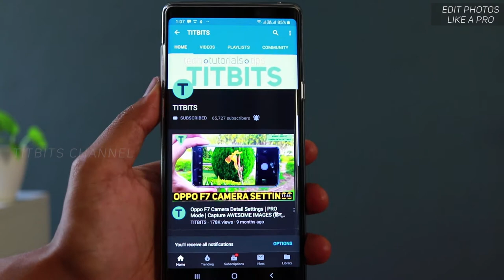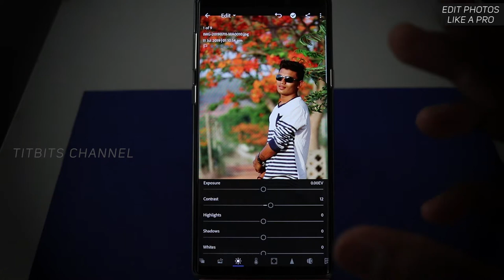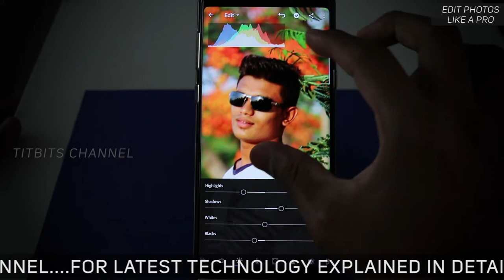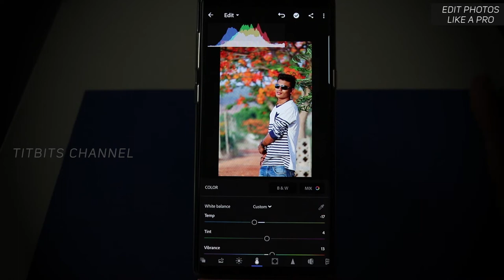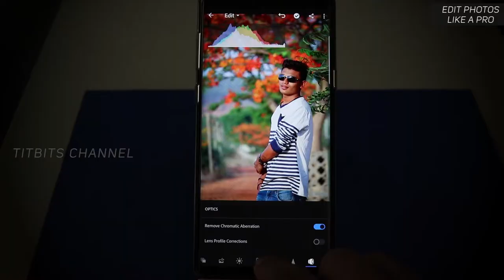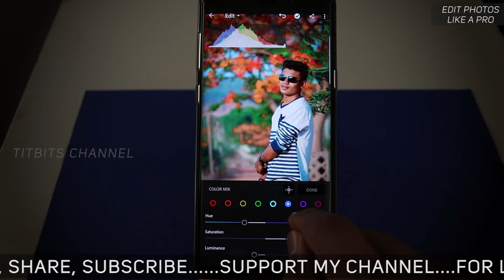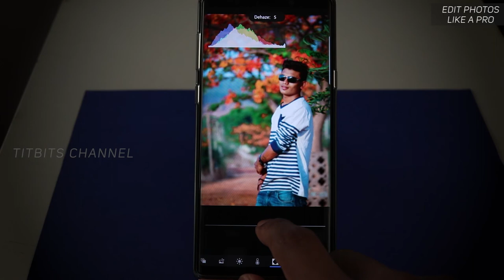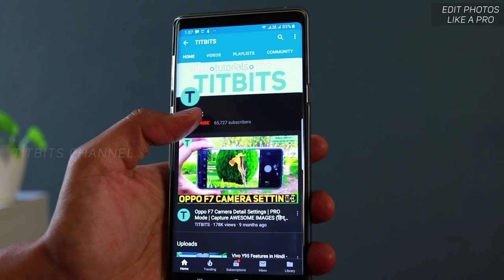Trending Instagram Look Edit | How to Edit Portrait like a Pro (Hindi)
Dosto is video mein Trending instagram look jo chal raha hai aaj kal waise photo ko edit karke bataunga. How to edit portrait like a pro using Adobe lightroom.
Is video mein detail se full tutorial diya hu ki kaise aap bhi apne photo ko edit kar sakte hai, famous instagrammers ya professional ki tarah.
Comment section mein aap bata sakte hai ki agle video mein kaise look wala tutorial dekhna pasand karenge.

In this video, I have shared full tutorial on how to get famous trending instagram look. I will also share you tips on how to edit like a pro. I have covered all the details from basic fundamentals to fine tuning colours to get that unique look.

12x Mobile Zoom Lens Kya yah lena chahiye ?